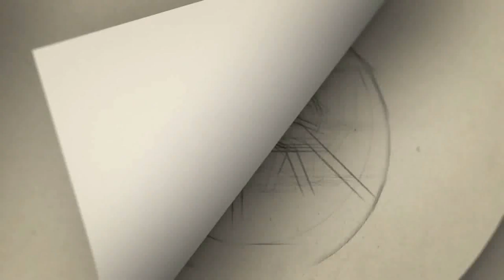''கட் டயலாக் தப்பா பேசுறீங்க ன்னு சொல்லி!! மேடையில் சொல்லி கலகலப்பு ஏற்படுத்திய பசுபதி | THANDATTI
Gategory   : people & Blogs
Category
People & Blogs